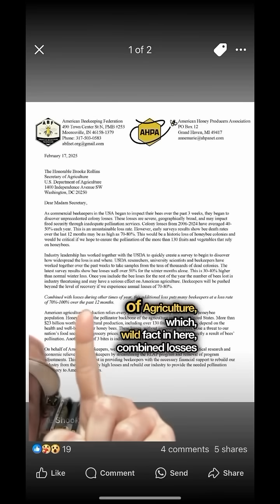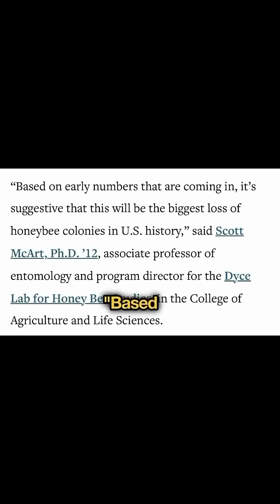This is what a Million Dollars in DEAD HONEY BEE Colonies looks like!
Here's what you can do to help:
1.) Support your local beekeeper!
2.) Follow this link and write your representatives